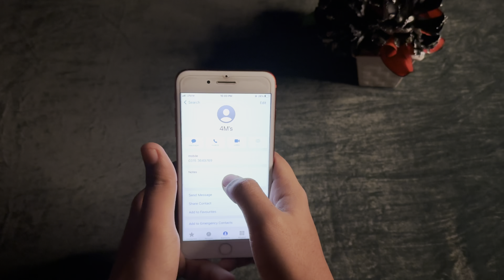We compare Jacobabad aLL fast food brands || zinger 🍔 || BENAM LIFESTYLE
Hello Guys👀.